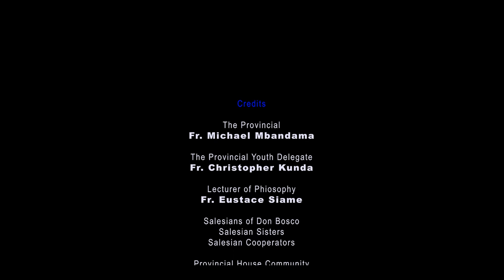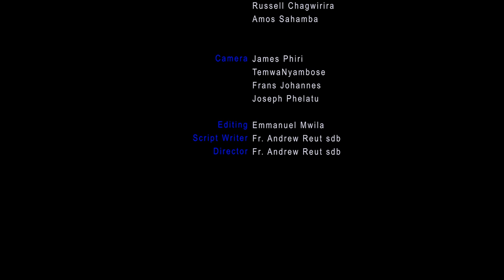SYM Chingola Day 3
Today we intimate on the theme of the strenna of the Rector Major of the Salesians of Don Bosco which says, You are yeast in today's society. How can the youth be yeast in their families, on social media, to their friends or at their respective parishes?
What are Salesians doing to help the youth who are under their care become yeast in their locations?